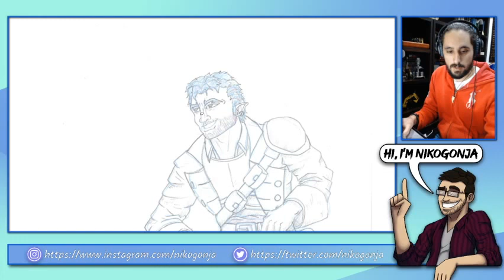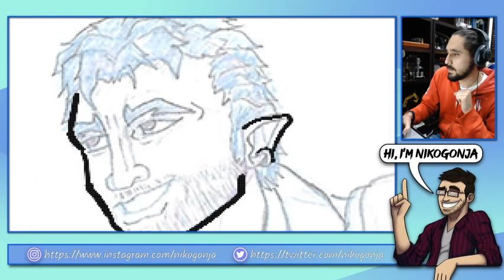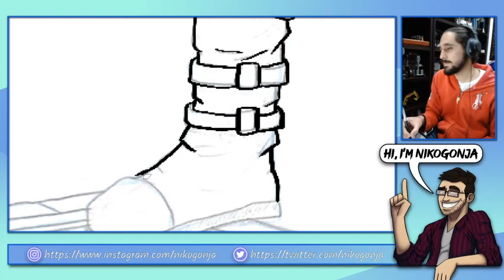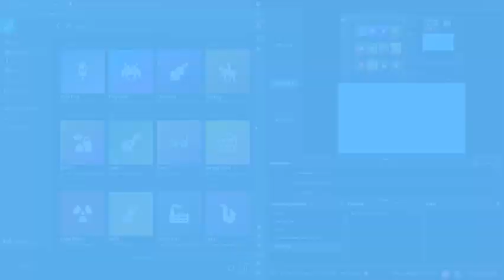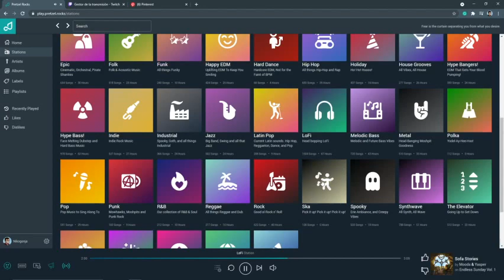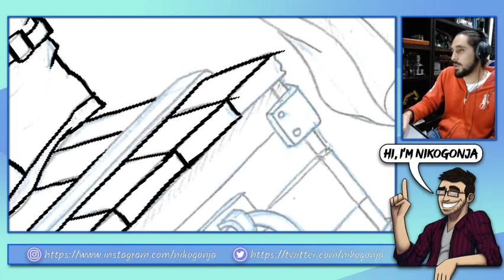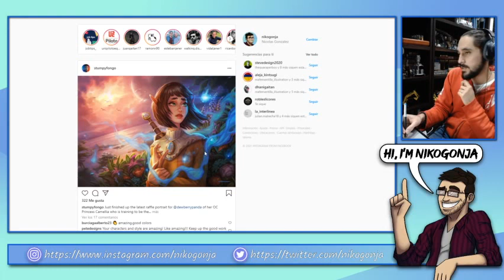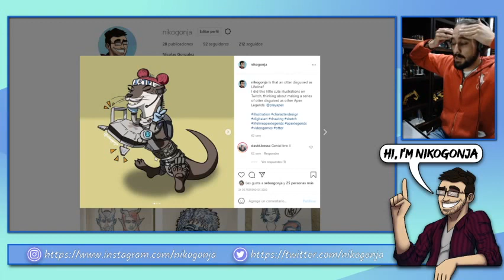Chill Drawing Stream - D&D Character Design (05/07/2021)